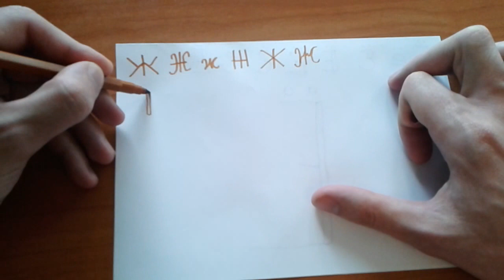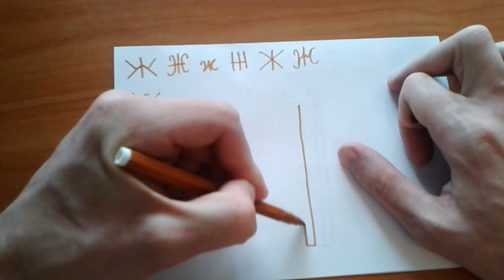Как правильно и красиво написать букву Ж?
Видео показывает, как можно править написать красивую букву Ж. В видео показывается, как своими руками пишется буква Ж - прописная и строчная.